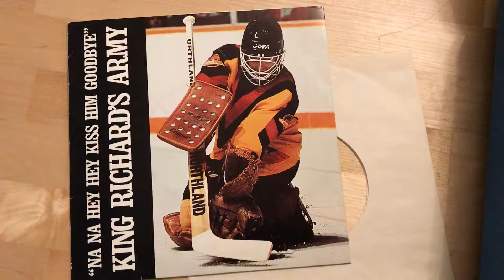"Na Na Hey Hey Kiss Them Goodbye"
1982 record by King Richard's Army as a salute for the Vancouver Canuck's remarkable playoff run.